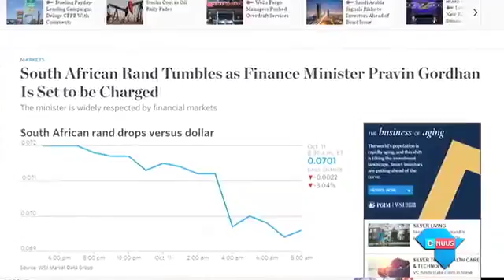Rand, land geskok deur Gordhan-bedrogklag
Pretoria, 11 Oktober 2016 - Die rand het dramaties geval nadat die minister van finansies van bedrog aangekla is. Ekonome meen die uitwerking van dié besluit stuur Suid-Afrika reguit na rommelstatus. En dit ná die afgelope paar weke se toer na die VSA waar die Tesourie, die Reserwebank en sakelui beleggers verseker het dat Suid-Afrika nou weer op koers is.